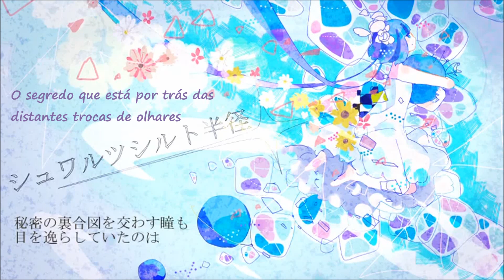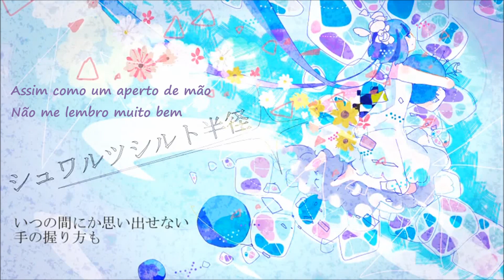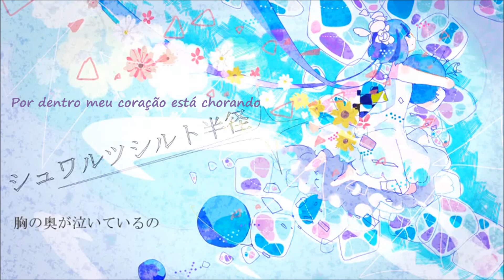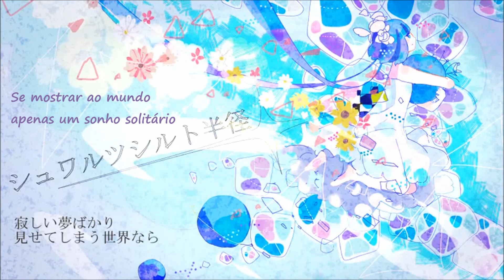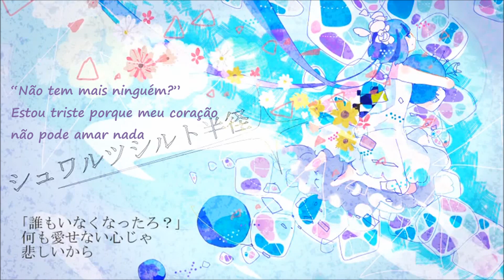PT/BR - *Schwarzschild Radius - Aoki Lapis - シュワルツシルト半径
Nada além da legenda deste vídeo me pertence, créditos aos respectivos autores ^^

Esse é meu 3° vídeo que apresenta minha 1ª legenda, pois é eu fiz a legenda dela 1°, mas modifiquei muito... Se virem algum erro podem me informar :) Bom, espero que gostem!

Como gosto muito dessa música, então me esforcei para traduzi-la :D

Composer: みくにゆきなか
Vocals: Aoki Lapis (蒼姫ラピス)
VOCALOID 3

Curiosidades:
*Raio de Schwarzschild: é um raio característico a todos os objetos com massa e corresponde à solução exata para o campo gravitacional de um objeto estático e esférico. Karl Schwarzschild, foi o físico que descobriu o raio a partir da Teoria da Relatividade de Einstein. Este raio é proporcional à massa do objeto, ou seja, quanto maior o objeto maior o raio; e um objeto que possui uma massa menor que seu raio é chamado de buraco negro.

Letra romaji:

Yubi o kitta kaketa garasu no haizara
Fui o tsuku kagerou ga itsukara ka toui

Himitsu no ura aizu o kawasu hitomi mo
Me o sorashite ita no wa yureteru youni mieta kara

Kimi tte angai hitamukina nda ne
Kidzuite ita yo sore wa kimi to iu hitori ga
Kono sekai de kokyuu o yameru tte iu koto

Itsu datte koko ni iru yo hayaku hora, tsureteitte
Aimai ni gomakashita wake mo ima wa ienaiyo

Tokei no hari wa itsumo fumeiryou ni mune ni yaki tsuku
Itsunomanika omoidasenai te no nigiri kata mo
Boku ga koko ni tomaru koto de nani ga kawaru koto mo nainara
Sukoshidake, mousukoshidake tte hieta kata o daita

Higure mae no konkuriito hashiri mawasu shounenki no
Kage ni ashi o hika re maenomeri ni naru

Itsuka mata dokoka de meguriaete mo
Surechigau futari ni kakeru kotoba mo nai yo
Sou daro?

Kimi janai nara imi wa nai nda yo
Mune no oku ga naite iru no
Mienai nanika o daki yosete ita
Boku no hankei shuwarutsushiruto

Kono mama kimi to tonariawaseteru dake de
Mune no sukima mo ume rarete iku no

Itsu datte koko ni iru no ima wa imada ienaiyo
Tamerai hikimodoshita migite iku ate mo nai yo

Tokei o kowashita

Soko kara nigeru koto o yamenai kokoro no naka ni
Koko ni iru yoda nante sakende wa shikata mo naideshou

Sariyuku ji wa naze itooshii no maniawanai kuse ni
Aa hontouni hoshikatta mono wa nandatta kke

Sabishii yume bakari misete shimau sekainara
Nee isso kono jikangoto tojikomete shimaitai yo
Nante

Sukidatta yo

Ima wa ienaiyo

'Itsu datte koko ni iru yo'
Tsunagi awaseta dake no tsutanai kotoba

'Itsu datte soba ni ita yo'
Migattena serifu o oite ikanaide

'Itsuka kimi mo kie chau nda yo'
Soredemo dareka no sukinahito de itai

'Dare mo inaku natta ro?'
Nani mo aisenai kokoro ja kanashii kara

Nakanai naite nanka inai...